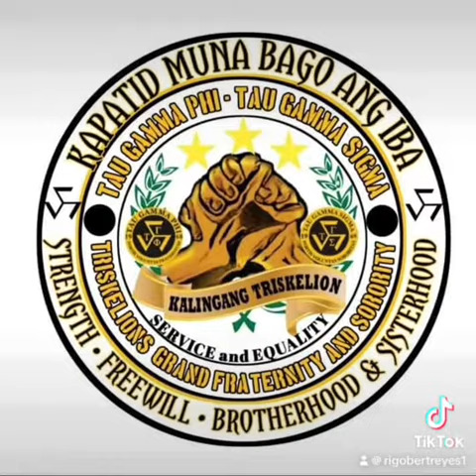Paalam Brod Gt Brod Voltron God Bless Rest In Peace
Isang malungkot na Kasaysayan sa buhay nating Triskelion Maliksi  ang tumatak sa pagkawala ng ating kapatid na GT Voltron habang sa Araw n ito ay ipagdiriwang natin ang ika 32nd Founding Anniversary ng Maliksi Community Chapter.
.    Bagamat  mahirap tanggapin ..pinili pa rin ng ating GT na ito ay matuloy na kasama  sya . Magpapatuloy po tayo sa ating adbokasya para sa kaayusan ng Ating Komyunidad
Arriba Tau Gamma Phi
Maliksi Community Chapter 1991.